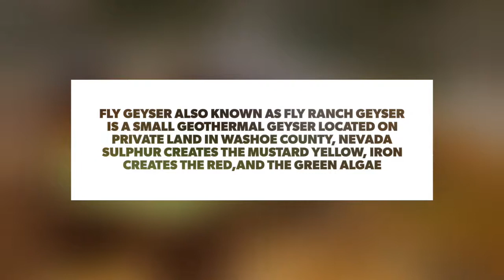Fly Geyser Nevada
Man made wonder